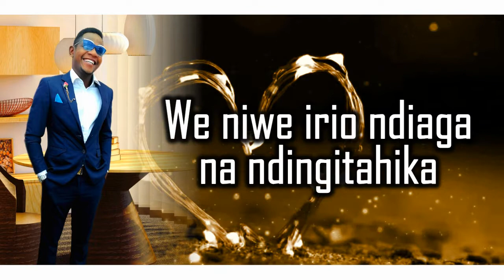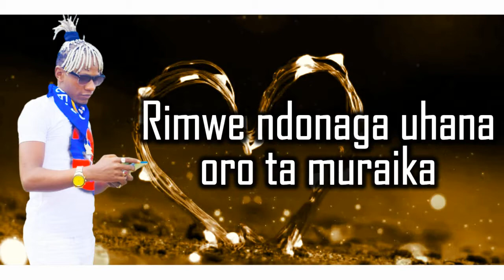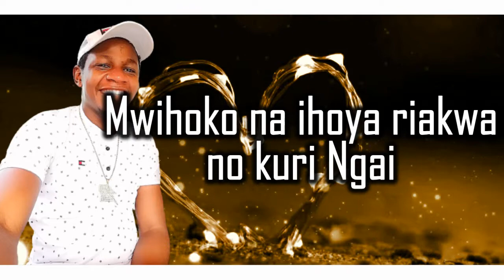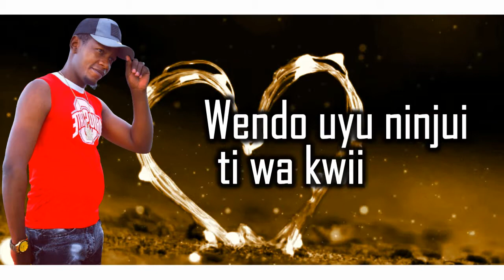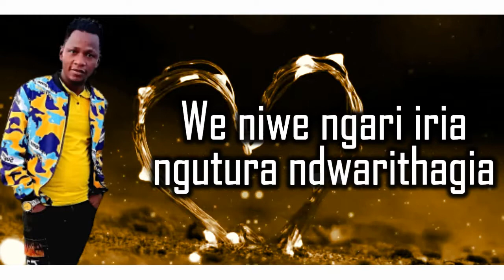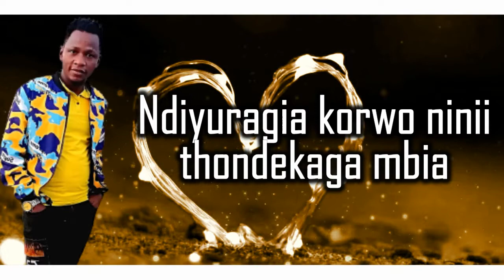NGIA YA WENDO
Kikuyu love song lyrics